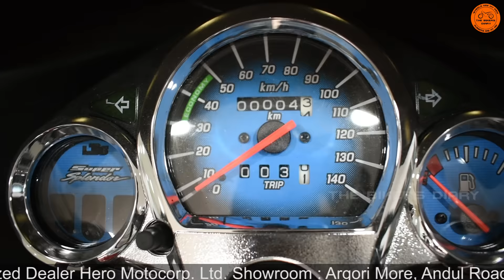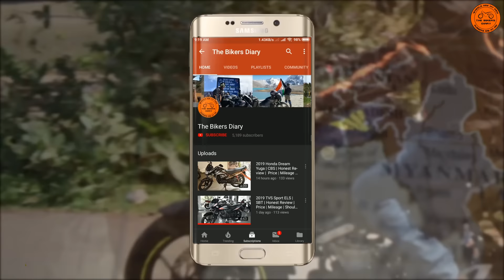2019 Hero Super Splendor IBS | Honest Review | Price | Mileage | Best Bike Even Today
Ridhi Motors – Authorized Dealer Hero Motocorp. Ltd.